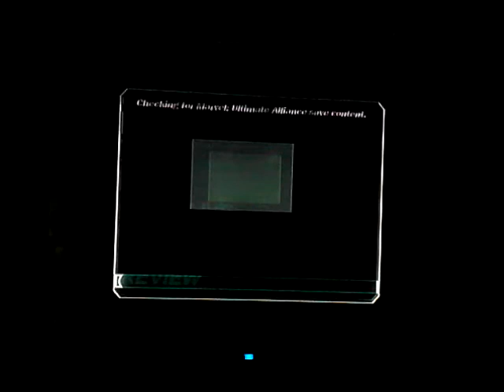Marvel ultimate alliance part 1